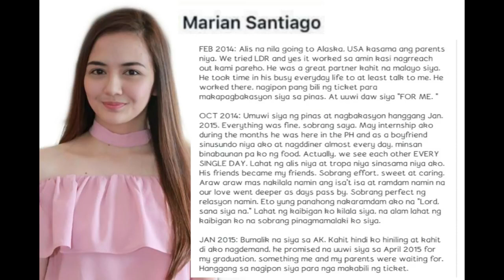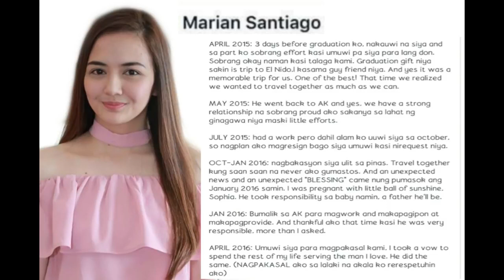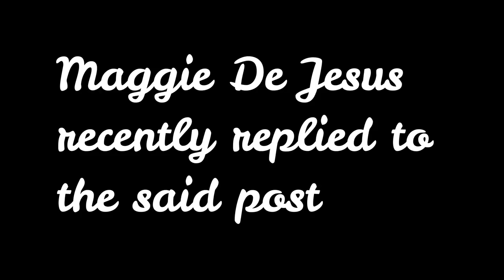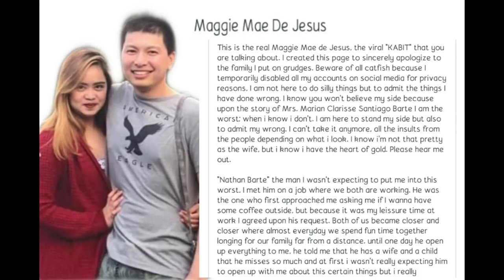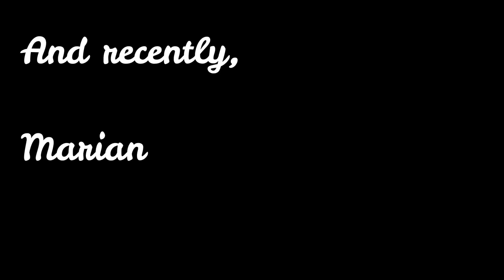TRENDING AT VIRAL NGAYON NGAYON SINA MARIAN SANTIAGO VS MAGGIE MAE DE JESUS (THE VIRAL KABIT STORY)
We are Trending PH, we will bring  you the  quality contents from Philippines

Our Contents:
- Viral Videos
- Trending Videos
- Viral and Trending Stories
- News